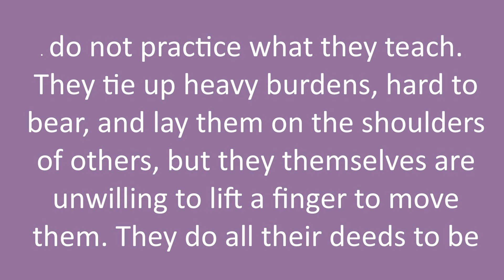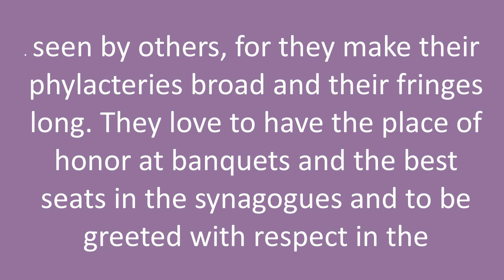Multimedia Lent Devotional - Tuesday of the Second Week of Lent - Matthew 23:1-12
Tuesday of the Second Week of Lent:
• Scripture (Patricia Dotson) – Matthew 23:1-12
• Reflection (Jim Roberson)
• Prayer (Bart Parker)